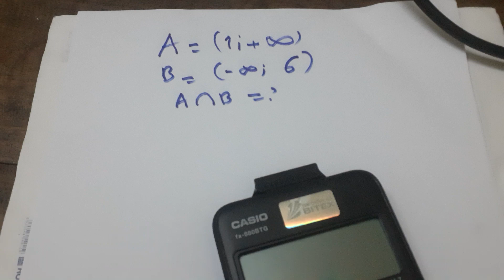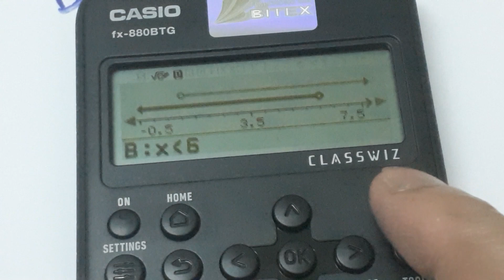Tìm giao hai tập hợp bằng máy tính bỏ túi casio fx 880 BTG